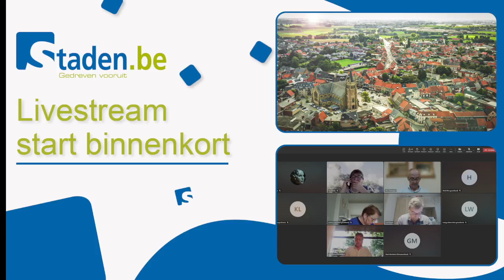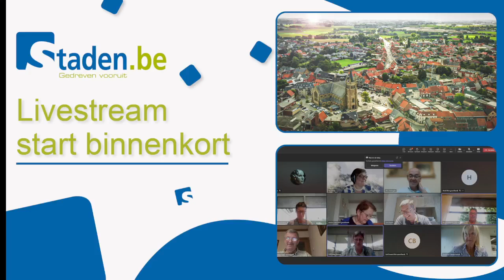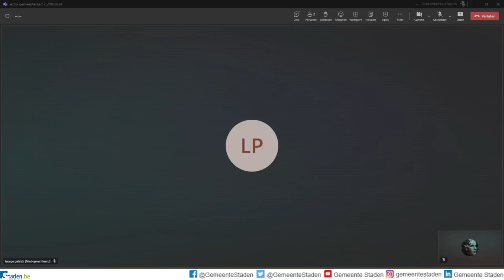Extra gemeenteraad gemeente Staden op dinsdag 20 augustus 2024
14:02 | Goedkeuren van het ontwerp authentieke akte tot vestiging van een erfpacht met SK Staden met als voorwerp drie voetbalterreinen met aanhorigheden
36:28 | Goedkeuren van het ontwerp authentieke akte tot vestiging van een erfpacht met SK Westrozebeke met als voorwerp twee voetbalterreinen met aanhorigheden
37:19 | Goedkeuren van het ontwerp authentieke akte tot vestiging van een erfpacht met SK Oostnieuwkerke met als voorwerp twee voetbalterreinen met aanhorigheden